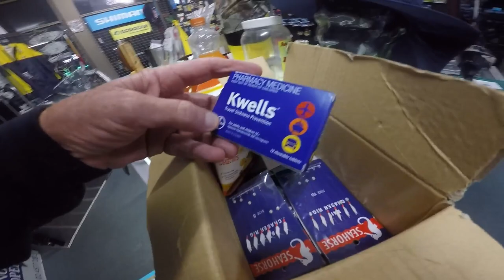Sydney Harbour King Fishing Tips. (Raptor Charters Tips not mine)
Aaron
Part one of our day out with Matty Reed from Raptor fishing charters chasing Kingfish around Sydney headlands.
Check him out on Facebook.
The best kingfish charter operator in the business.